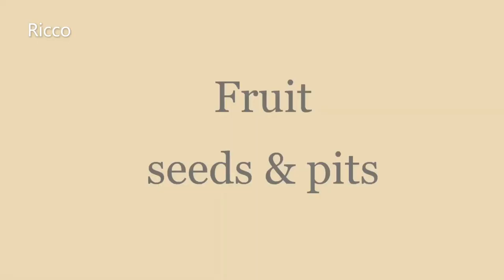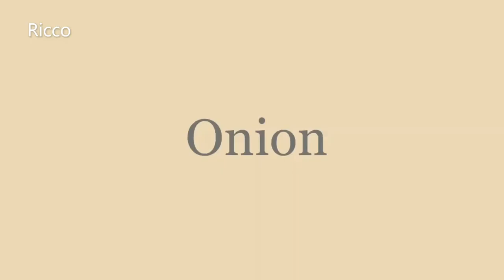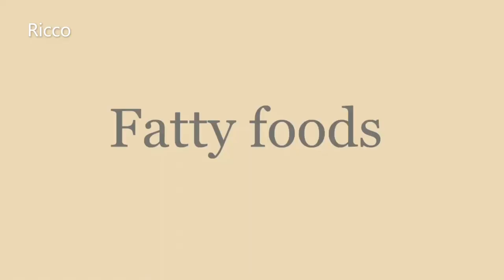⚠️Toxic Foods Your Parrot Should Never Eat & Unhealthy Foods To Avoid!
This video is all about what foods are toxic to birds and unhealthy foods to be avoided.. Sharing meals is a great way to bond with your bird but it’s important to know what foods are safe and which are toxic.

👉Just to clarify any confusion, beans such as snap peas, green beans are all safe raw.
Beans such as Ientils, kidney beans and Lima beans just name a few all need to be cooked really well.

Thank you for all the likes, comments and followers Ricco and I really appreciate it 🥰

For anyone new to my channel, welcome. I love to see others smile and share what knowledge I have learned of owning birds to help other bird owners out. 💕

Artist: Kevin Shrout